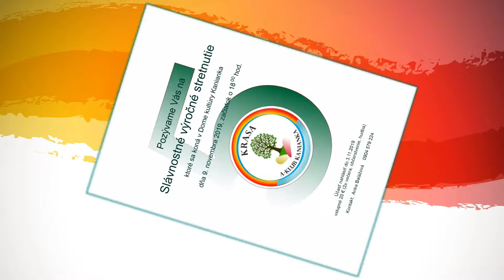Celoslovenské športové hry abstinentov Deň 3. 13. 15. 9. 2019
KRASAtelka uvádza: Celoslovenské športové hry abstinentov Deň 3.
Mini turistika na videjku so slávnostným zakončením a k záveru fotoprezentácia odmenených víťazov...

Hudba: Facebook free - The-Hitcher
                                           On-A-Night-Like-This